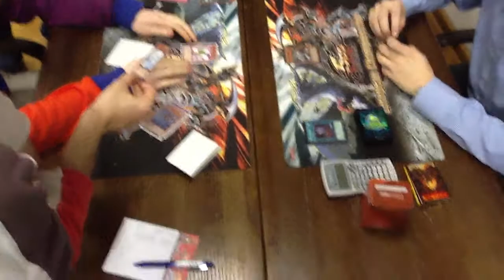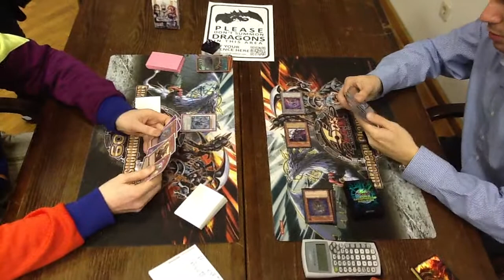Winter Challange 2012: 5. runda 3/3